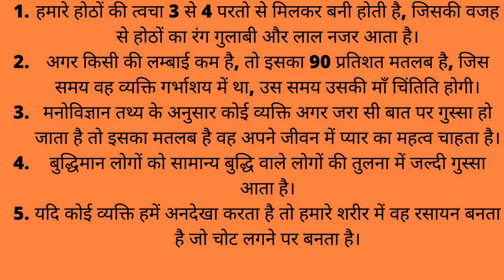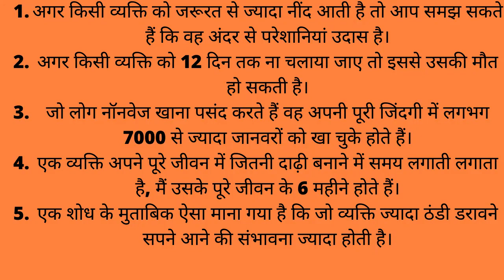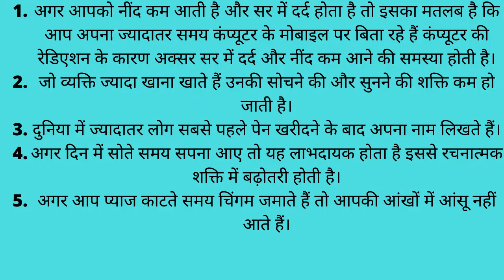शरीर से जुड़े ये फैक्ट आपके होश उड़ा देंगे - Amazing Facts Of Human Body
@PankajEduTech Ye hai Bring Me Fact Series ka Ep 14 Jisme hum apke sath share krenge hmari Body ke bare me AMAZING FACTS.
Kya tez sound hmare eardrum ko burst kr sakta h?
Kya hoga agar hume paseena aana hi band ho jaye
Aur
Kya hoga agar hmari body ki sari bones ek sath toot jaye…
Isi trh ke  kafi sare Amazing aur less known facts share krne wale hai hum aaj k is episode me…